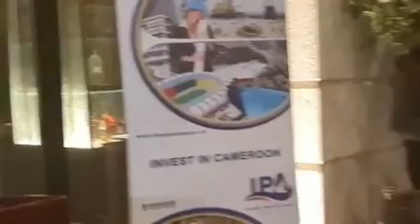[Qatar-2022]-coupe--du-monde--Samuel-etoo-Des-décisions-dures-seront-prises-.mp4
--- Français ---
Nous sommes plus qu'un réseau social dédié aux sports.
Nous menons aussi des actions pour promouvoir les valeurs qui étaient chères à Nelson Mandela.
Nous essayons d'aider chaque mois un(e) jeune sportif(ve) très défavorisé(e).
Et enfin, nous nous appuyons sur la dynamique créée par le sport au sein des communautés pour booster les économies locales.

--- English ---
We are more than a social network dedicated to sports.
We also carry out actions to promote the values which were dear to Nelson Mandela.
Every month, we try to help a very disadvantaged young athlete.
And finally, we are building on the dynamic created by sport within communities to boost local economies.